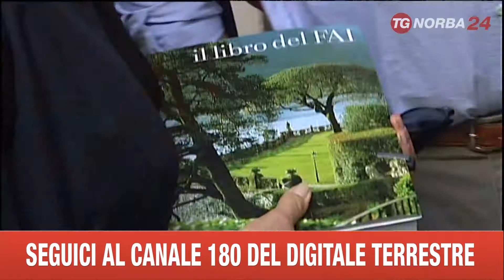CONVERSANO VISITA FAL AL PALAZZO ACCOLTI GIL